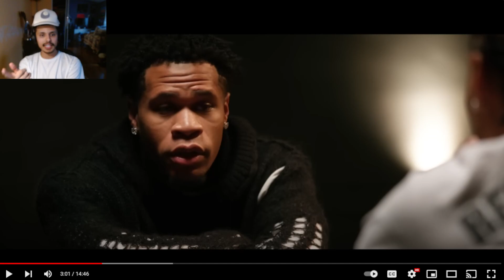Face Off: Devin Haney Vs Regis Prograis *Reaction and Honest Opinion*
DEVIN HANEY WINS BY DECISION. COMMENT YOUR PREDICTIONS IN THE COMMENT SECTION.